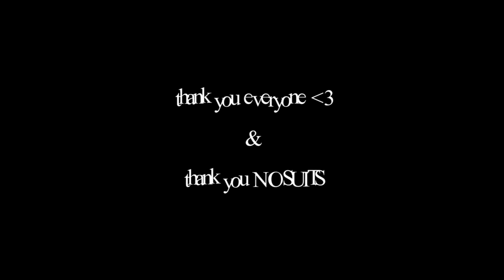YUNG MEN LIVE @ THE ECHO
The Yung Men open for No Suits at the Echo